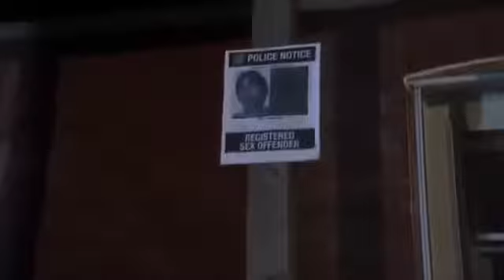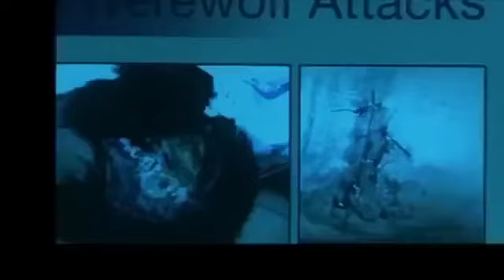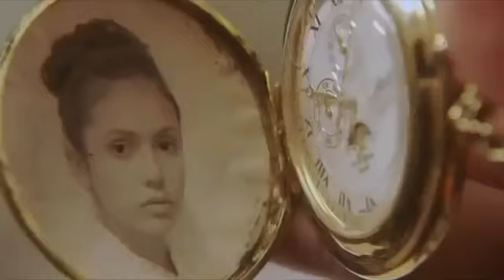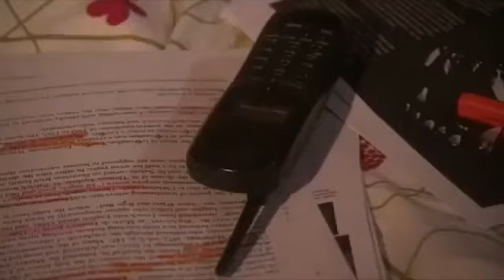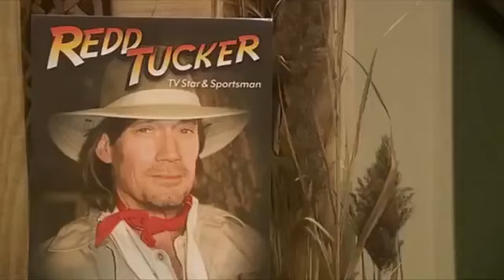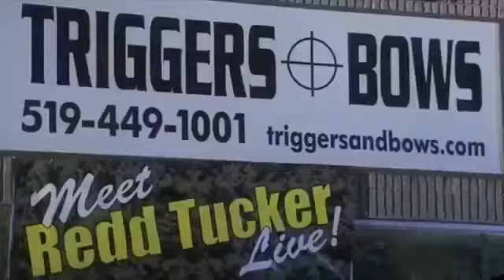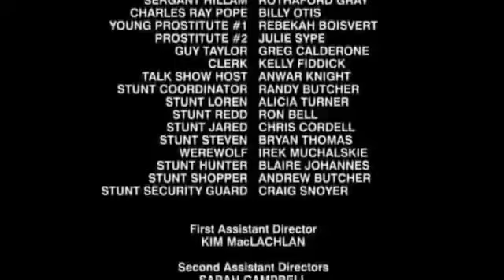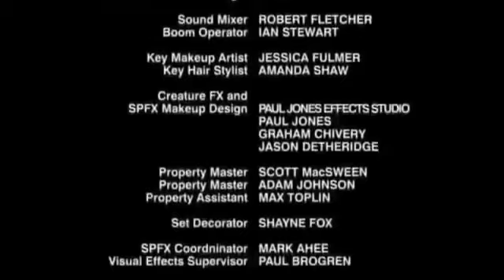Seção terror (Cine filmes Produções)